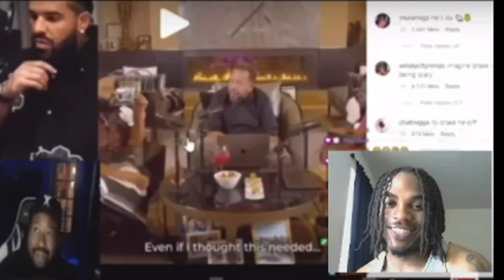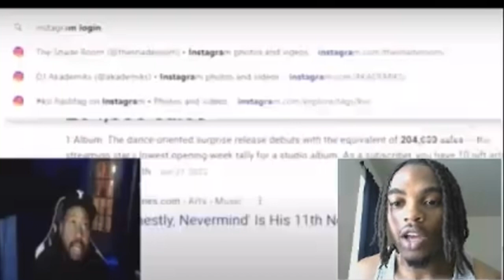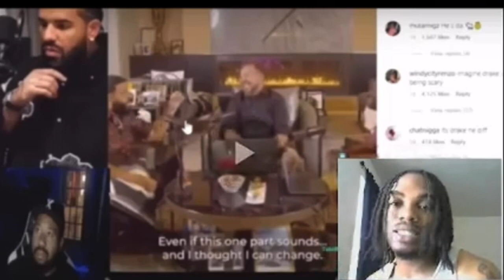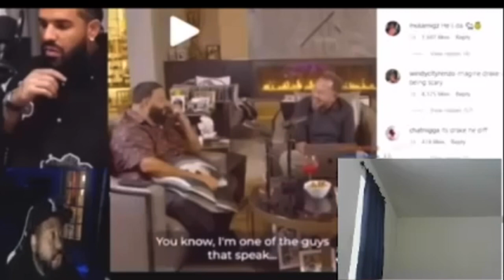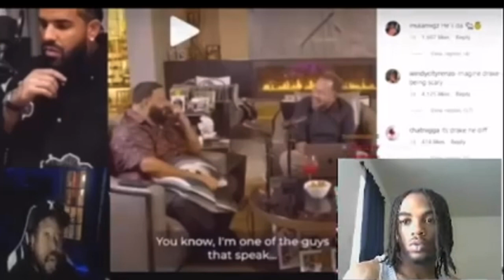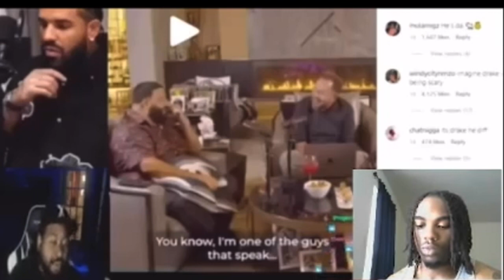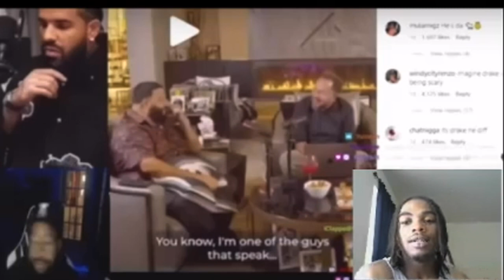Akademiks say Dj khaled meat riding Drake